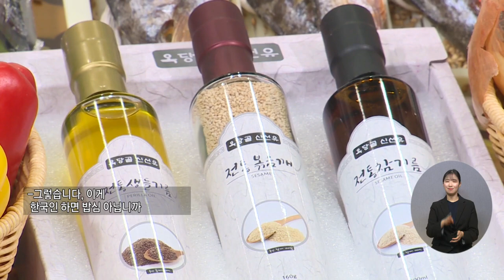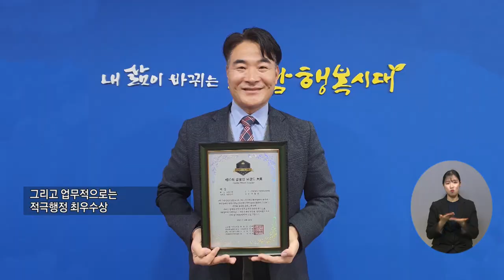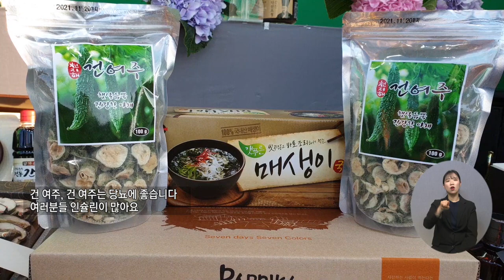건강한 한국인의 밥상은 남도장터에서 준비하세요_ 8회